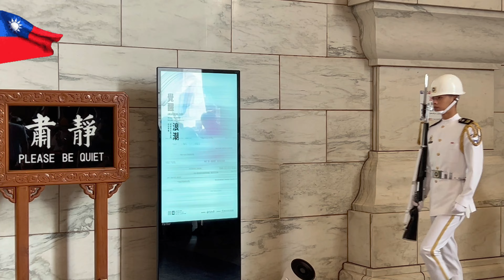😱關於儀隊將移至自由廣場舉行操演☀️您的看法是? |中正紀念堂 | Taiwan (海軍儀隊 country's army) Taipei (4K)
2024/6/15 早上10點拍攝
Taipei
感謝您喔!🥹

國立中正紀念堂占地廣闊、建築美麗
常常是大台北地區民眾例假日休閒旅遊
活動聚會及婚紗攝影的最佳旅遊地
更成為外國人來台旅遊必訪的景點之一。
由於中正紀念堂為台北旅遊勝地，因此中正區旅館業者的興起😀
讓國外人士來到國立中正紀念堂旅遊，能夠更盡興的玩台北
造就中正區旅遊的風潮，讓台北成為世界聞名的觀光勝地。
此外，每天上午9時至下午5時整點的儀隊交接
也是國立中正紀念堂的特色之一。 👮
Liberty Square (AKA Chiang Kai-shek Memorial Hall) is one of the most notable landmarks in Taipei, as well as symbol and gathering place of freedom and democracy. featuring a large public square, Chiang Kai-Shek memorial, opera houses, and gardens. It is officially a monument to the Generalissimo and President of the Republic of China, Chiang Kai-shek. It's iconic scenery and architecture are a must visit for anyone travelling in Taipei.

三軍儀隊每日交接時間：
上午：9:00、10:00、11:00、12:00

下午：1:00、2:00、3:00、4:00、5:00 (開館期間每日整點交接一次)